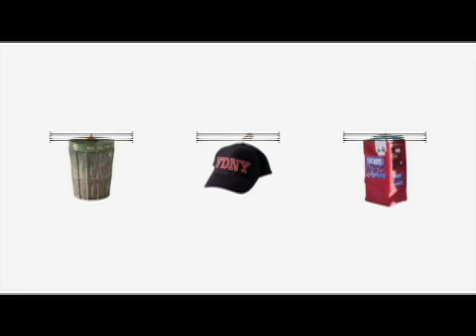Nicky Hilton's fashion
Nicky Hilton debuts her new collection at Fashion Week